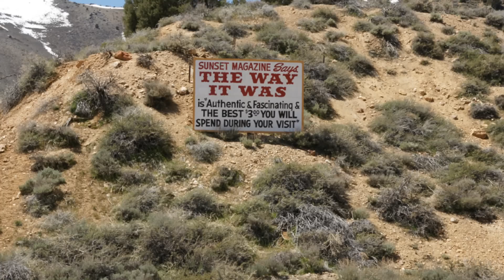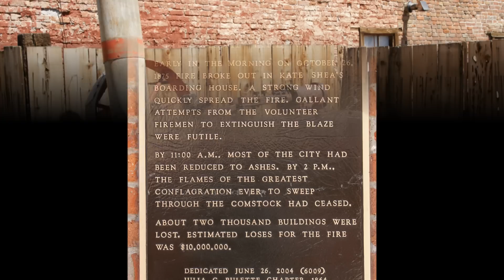Virginia City, Nevada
Take a short tour of Virginia City, located in the wonderful state of, Nevada. You never know who you might meet! This is just a very short sample of what awaits you.

Video best viewed in, HD, full screen.